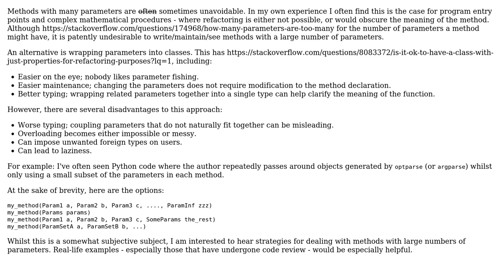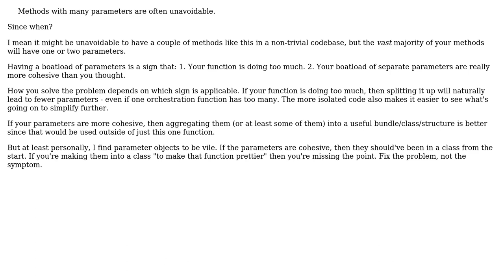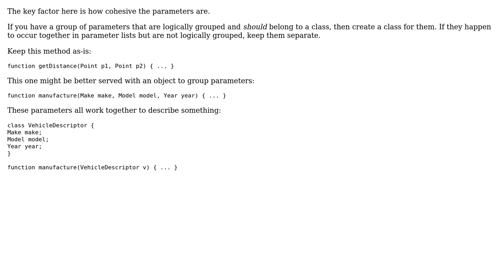Software Engineering: Strategies for parameter wrapping (2 Solutions!!)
Software Engineering: Strategies for parameter wrapping

With thanks & praise to God, and with thanks to the many people who have made this project possible! You are responsible for your own actions.